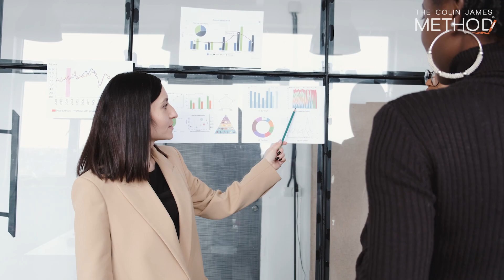How to Ace Any Job Interview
Welcome to The Colin James Method®! In this video, we're diving deep into "How to Ace Any Job Interview". Whether you're a Beginner/Intermediate/Expert in this field, we've got you covered with valuable insights and tips. Watch until the end to learn everything you need to know about How to Ace Any Job Interview.

💡 Key Takeaways:

#1. Preparation
#2. Showcase Skills
#3. Confidence
#4. Communication
#5. Follow-up